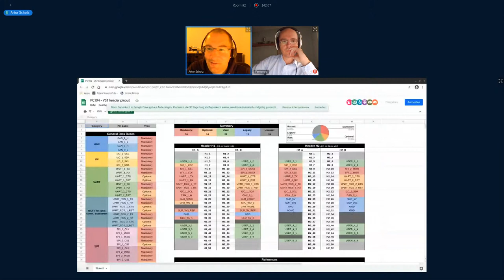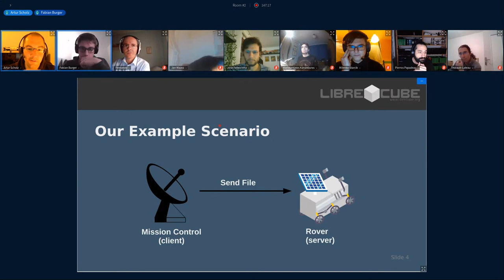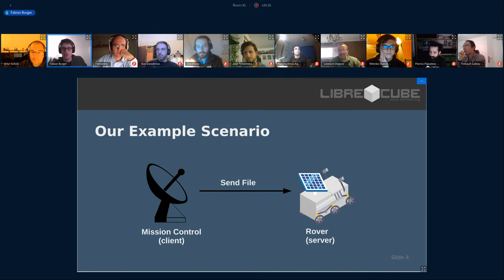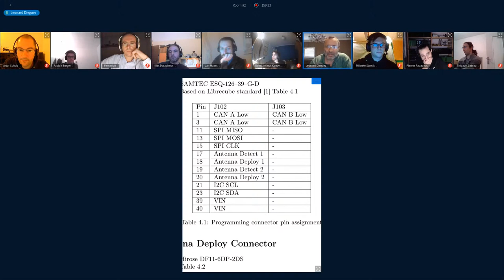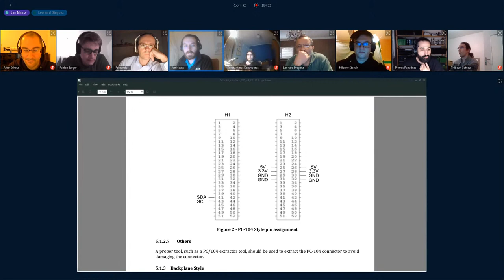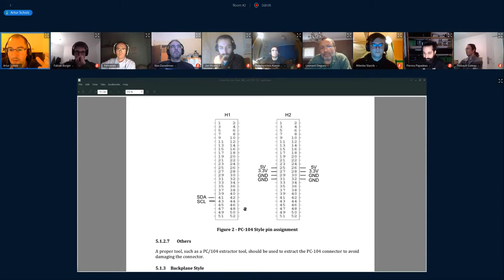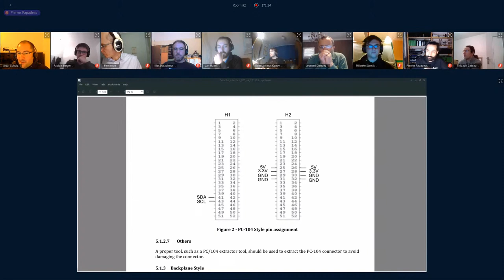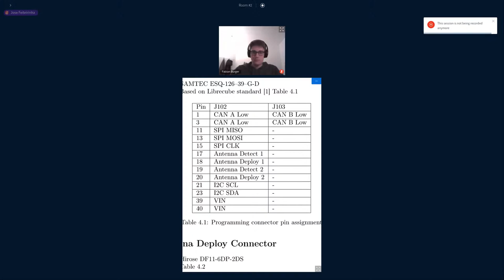OSCW 2020 - Standardization of CubeSat PC/104 Connector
Standardization of CubeSat PC/104 Connector

The so-called PC/104 connector is present at almost any CubeSat board. It derives from the PC/104 standard, which uses a stacked configuration of boards that use this connector to route power and data through dedicated pins. There is, as the name suggests, a total number of 104 pins that can be used.

This connector was likely first used by Pumpkin, one of the earliest CubeSat vendors, but it was never formally specified or standardized. That resulted in a big variety of implementations that we have today. For example, some have put their data bus to those pins that users use for power routing.

We don't intend to force a standard uponthe CubeSat community, but instead, our intention is to ensure that open source CubeSat boards (such as Libre Space Foundation and LibreCube boards) remain compatibly to each other.

The objectives of this discussion are:
- Gather examples from heritage and common practice regarding the pin usage of PC/104 connector
- Draft a pin assignment that defines mandatory pins, optional pins, and user defined pins
- Seek for harmonization with the PocketQube pin assignments